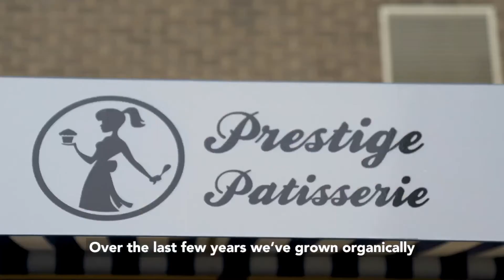Prestige Patisserie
Geanina, owner of Tottenham based Prestige Patisserie, shares her baking and business story.